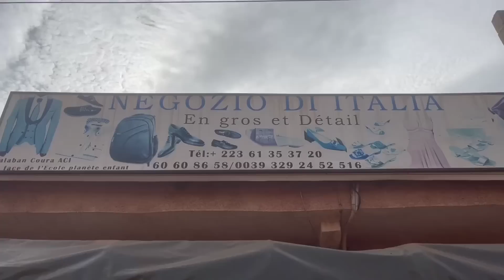Wonpion et ça copine chez NEGOZIO DI ITALIA 😂